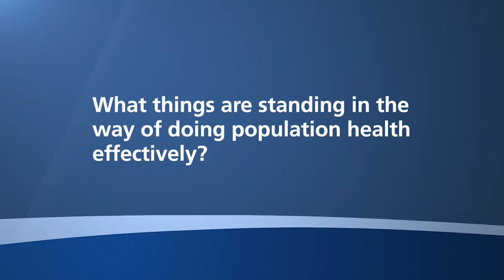Big Idea | What things are standing in the way of doing population health effectively